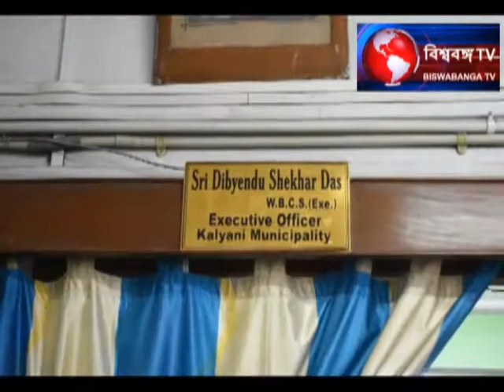করোনা প্রতিরোধ ও চিকিৎসায় কল্যাণী পুরসভা আন্তরিকভাবে সাধারণ মানুষের পাশে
করোনা প্রতিরোধ ও চিকিৎসায় কল্যানী পুরসভা আন্তরিকভাবে সাধারণ মানুষের পাশে